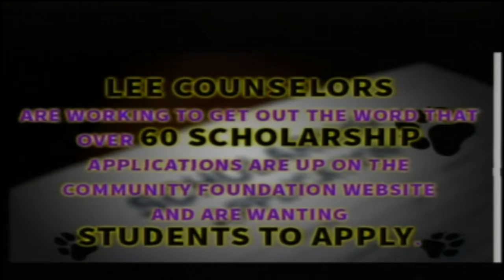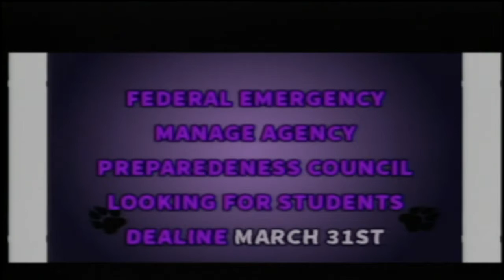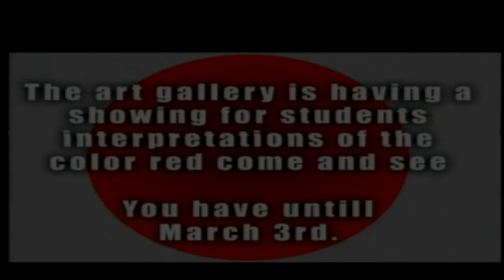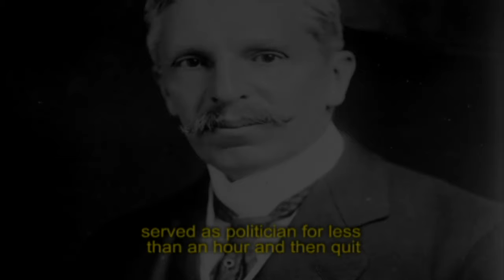Cypress Lake High Live Stream